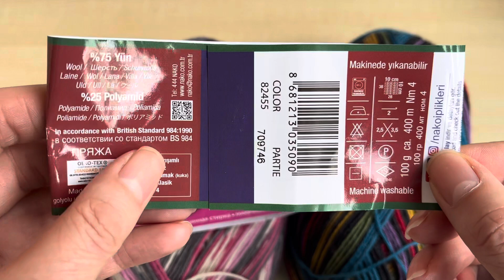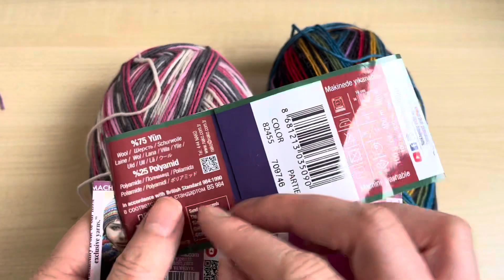Відгук-порівняння на шкарпеткову пряжу Alize superwash та Nako Boho|@viktoriia-knitter_4.​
Відгук-порівняння на шкарпеткову пряжу Alize superwash та Nako Boho від  @viktoriia-knitter_4. ​ ​